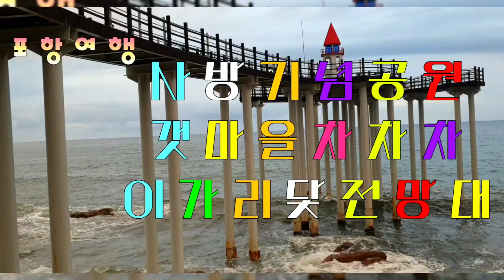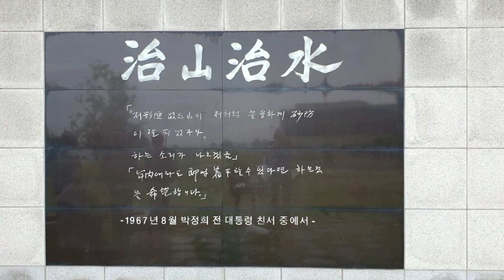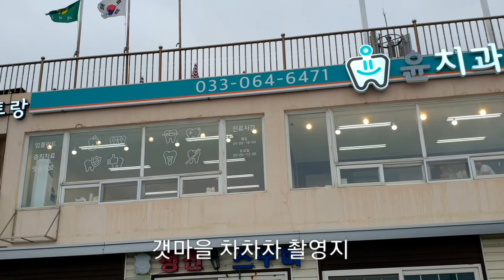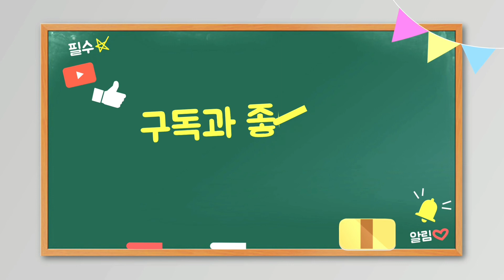포항가볼만한곳/ 사방기념공원 갯마을차차차 촬영지 이가리닻 전망대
산림자원을 모태로한 사방기념공원과 드라마 촬영지,핫플한 이가리닻전망대 포항여행에서
빼놓을 수 없는 여행코스.